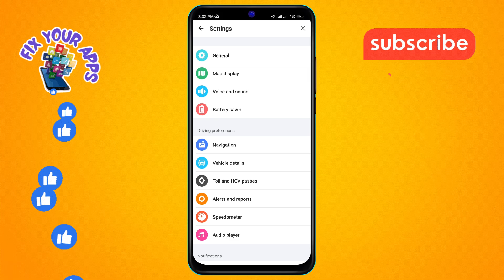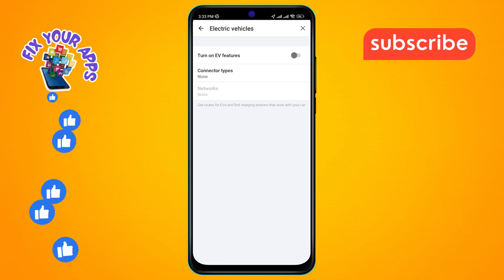How to turn on the Electric vehicles mode in the Waze app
Discover the easy way to enable a special mode for electric vehicles in your favorite navigation app. Save time and find the best routes designed specifically for EVs. This guide will show you how to access the right settings and make your electric car journeys smoother.

- how to enable electric vehicle mode in navigation app
- electric vehicle settings in navigation app
- turn on EV mode in navigation app
- navigation app electric car settings
- EV mode activation in navigation app